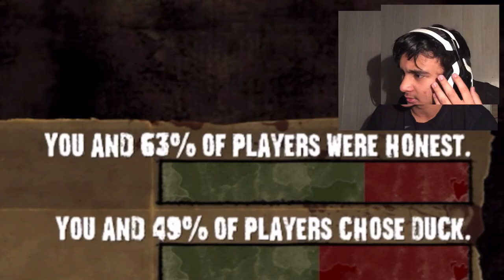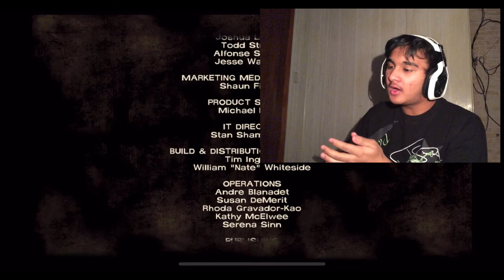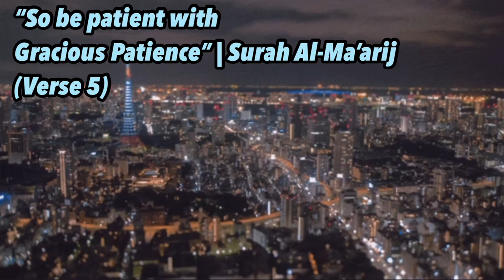Bro.. Its Episode 1… | The Walking Dead [S1E1] A New Day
Excuse the length of this video for being at its longest or shortest I could get it to… THAT LIKE BUTTON IS PRAYIN FOR U IF UR REDY FOR EPISODE 2!

~ MOHAMMADIrfan